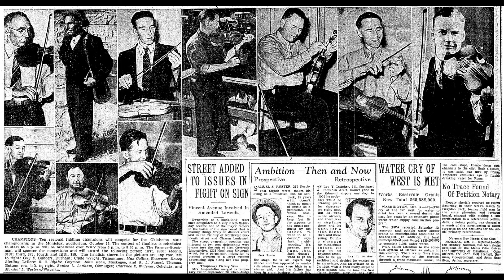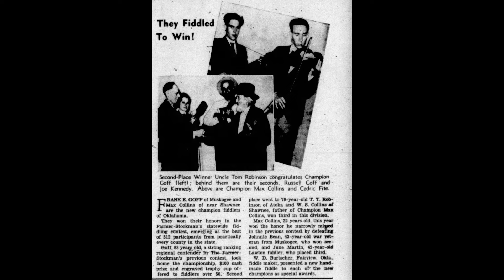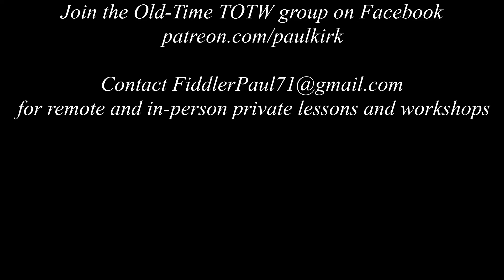Old-Time TOTW #306: Pruitt (John Ware) 5/5/24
Old-Time TOTW #306 is Pruitt from the playing of Oklahoma fiddler John Ware and is found in The Fiddle Book by Marion Thede. There were a few men named John Ware in Oklahoma during the period in question, but the fiddler in question might be John Allen Ware (20 December 1894--27 April 1960). He was the son of Robert Allen Ware (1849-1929) and Emma Catherine McPhail (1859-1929), was born in Texas, and moved to Tulsa, Tulsa County, OK, between 1931 and 1935. He was a bookkeeper and married Nada Hurley (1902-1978) on 21 June 1926 in Hood, TX. (source for above: public records, Ancestry, Find-A-Grave, and FamilySearch)

Marion Thede collected this tune and included it in The Fiddle Book. In addition to a being a much-sought after lecturer, Ms. Thede's list of accomplishments is great and includes: fiddle contest judge, supervisor of the Federal Music Project (Shawnee, OK), member of the American Federation of Musicians, violinist/violist with the OK Symphony Orchestra, Tulsa Philharmonic Symphony, and summer Lyric Theater Orchestra; she was on the national board of advisors for the national Folk Festival Association (Washington, D. C.), member of the OK Writers Association, organizer and head of the Oklahoma Folk Council; she held membership in the International Folk Music Council (London, England), the International Musicological Council (Basle, Switzerland), American Folklore Society, American String Teachers, Music Education National Conference, Mu Phi Epsilon, and Alpha Gamma Delta.

The Fiddle Book was published in 1967, but a 1937 newspaper article states that Marion "made a study of fiddle music of Oklahoma" and wrote a book on them that was to be published by the University press at Norman, OK. This did not happen, but had Marion's book been published in the late 1930s, it would have been the first book of its kind to focus exclusively on American fiddle tunes from a specific region with notations. George P. Knauff's Virginia Reels (1839) was the first collection of southern fiddle tunes, but it was arranged for piano and made no attempt to document any actual fiddlers. It wasn't until 1944 that Samuel Bayard published his book, Hill Country Tunes. Like Thede, Bayard notated fiddle tunes and mentioned the source musician for each tune, but he did not feature as many as Thede.

Pruitt is an interesting composite tune. The A part uses the same thematic material as Springfield Girl and Number Nine, and the entire B part is the same as that of Benny Eat a Woodchuck. All of these tunes were collected by Marion Thede and are in The Fiddle Book.

Pruitt is a surname with origins in Lanarkshire, Scotland. I do not know the connection to Oklahoma, nor why this tune was given that name. It might have been named after someone.

Joining me is friend Mark McNulty on guitar (Oberlin, OH)

Paul Kirk has been playing bowed string instruments since 1980 and has been teaching them privately, in classroom settings, and in workshop formats since 1988. He studied music theory, composition, music education, music history, and musicology at Cleveland State University. While at CSU, Paul played violas da gamba, krummhorns, and recorders in early music ensembles. He was a founding member of Good Company: A Vocal Ensemble and has founded many of his own bands over the years including A Hundred Thousand Welcomes Celtic Ensemble, Knives and Forks English Country Dance Ensemble, and Down the Road Old-Time String Band. He has composed over 500 folk tunes in a variety of styles.

Paul has closely studied the music from  Appalachia, the history of American old-time fiddling, source fiddlers, as well as the social aspects of the music. Since July 1, 2018, he has been creating and sharing videos each Sunday through his Old-Time Tune of the Week series on YouTube. Paul puts a great focus on fiddle bowing patterns and techniques and has devised practical methods for teaching with excellent results. One of his specialties is teaching old-time fiddle to crossover students, especially those coming from a background in classical violin and other musical traditions.

In 2022, Paul was designated as a master old-time fiddler and received a Traditional Arts grant from the Ohio Arts Council to work with an apprentice of his choice.

Paul taught viola, choir, music history, and assisted with drama and art for ten consecutive summers at orchestra and fine arts camps for The Music Settlement when it was known as Cleveland Music School Settlement.